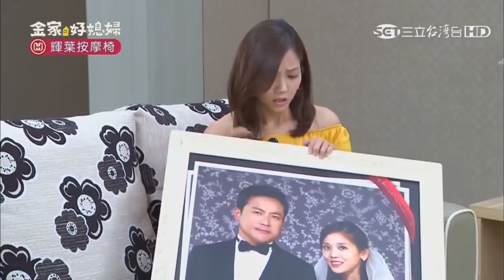【金家好媳婦#149】冠蓉戀 插曲 🎵 黃文星《無聲的情歌》🎵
黃文星 - 無聲的情歌 歌詞版 MV

詞 比佛利(劉思宇）  曲 高登

天真的笑容  乎人幸福的快樂
美麗的曾經  甜蜜的感動
愛你的溫度  一直是我心內 希望的太陽
放心內  尚精彩的舊相簿

厝內面 每一個的氣味 攏有你的記憶
問我甲治 互相傷害的過去 麥安怎放袂記

看著那些熟悉的字條 目屎哪會掩蓋不著
無聲的情歌 淋濕的心晟
心內的空虛 思念攏是你一人

含淚的笑容 有我的表演
過去傷痕  攏乎我對你放袂離

無聲的情歌，喘氣嘛心痛
最後咱只是路過 熟識的生份人

黃文星 2017 新專輯「愛 若是」12/30 正式發行 請多多支持！
買專輯送海報～3款海報任君挑選